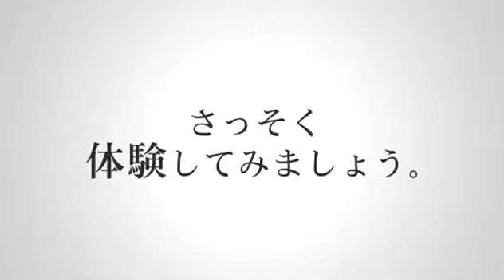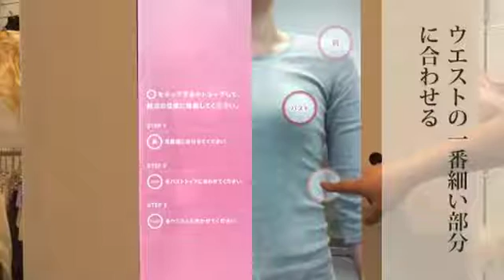Wacoal LOVE AGING MIRROR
女性下着メーカー「ワコール」用に開発した未来の体型を映し出す鏡。自分の姿を撮影し、食事や運動など全6問の問診に回答するだけで、10・20・30年後の体型のエイジングをシミュレーションすることができる。また、年齢から割り出した美しいボディバランスを元に現在のからだバランスが採点され、理想の体型を写真で確認することができる。